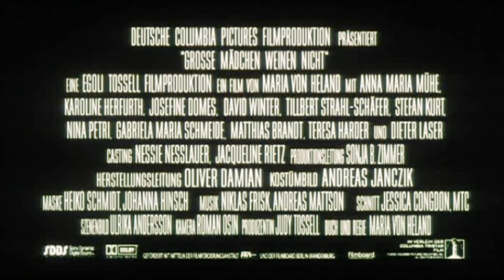Trailer - GROSSE MÄDCHEN WEINEN NICHT (2002, Karoline Herfurth, Anna Maria Mühe, David Winter)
Deutscher Kino-Trailer zum Film "Große Mädchen weinen nicht" von Maria von Heland. Mit Anna Maria Mühe, Karoline Herfurth, Josefine Domes, David Winter, Tillbert Starahl, Stefan Kurt, Nina Petri, Gabriela Maria Schmeide, Matthias Brandt, Teresa harder, Dieter Laser, Jennifer Ulrich, Alma Leiberg, Chiara Steinmüller, Beata Lehmann, Falk Rockstroh u.a.